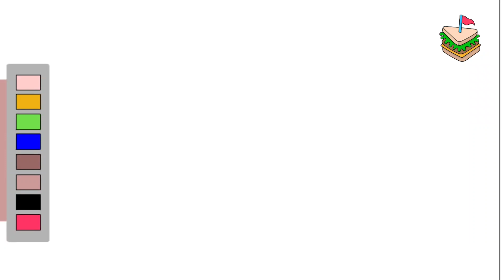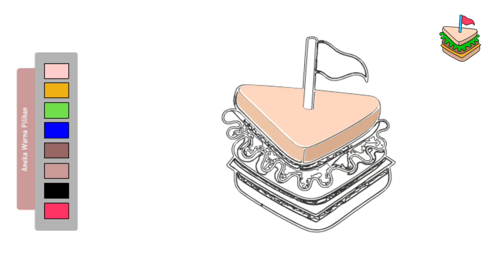menggambar dan mewarnai roti lapis sandwich kartun